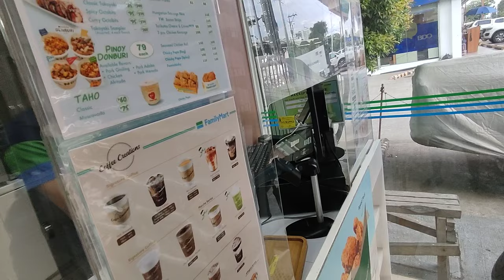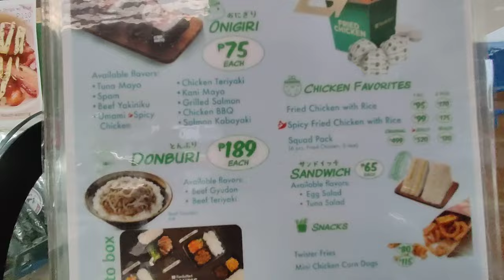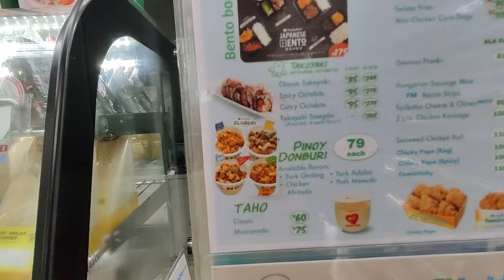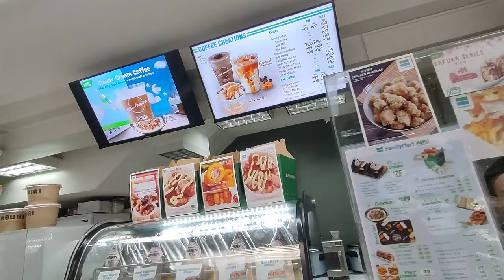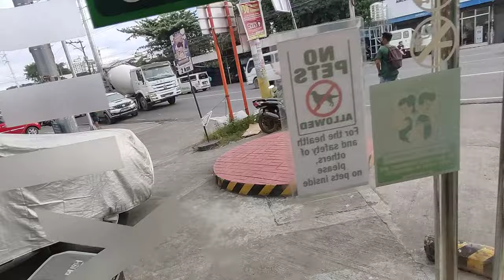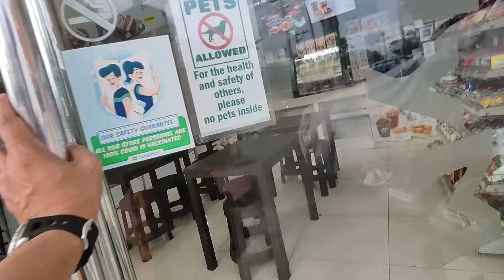FAMILY MART REVIEW VLOG SA DAVAO?